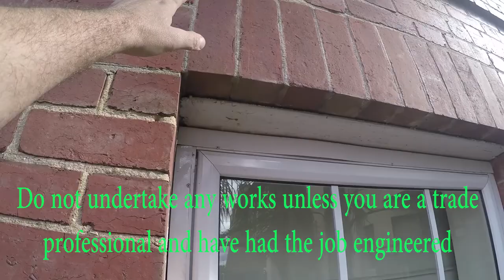Triple brick door install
When an existing opening needs to be upgraded or alterations to an existing home need to be undertaken then you need a complete understanding of the methods and materials that will suit that the application.